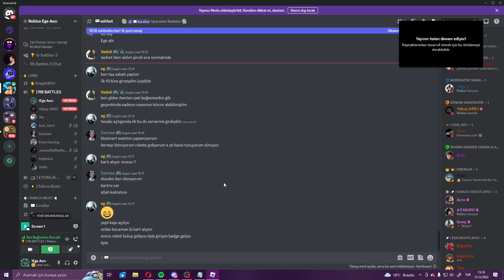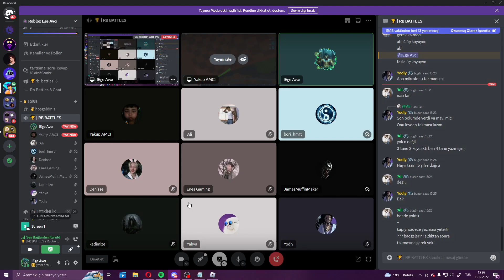RB Battles Russo'nun Eşyası Nasıl Alınır? | Roblox RB Battles 3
Roblox Russo's Robot Resonator
Russo's Robot Resonator